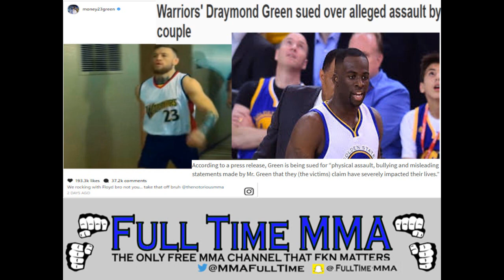INTRESTING! NBA Star Who Blasted Conor McGregor Now su3d For Battery Against an Unarmed Couple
Or if you just want to help a brotha out, you can do so via pay pal